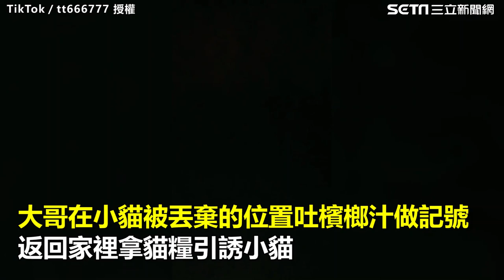奶貓遭棄快速道路困5樓高護牆 騎士哥拎食「學貓叫」救援收編小貓｜三立娛樂星聞